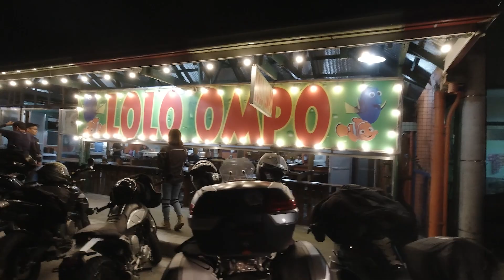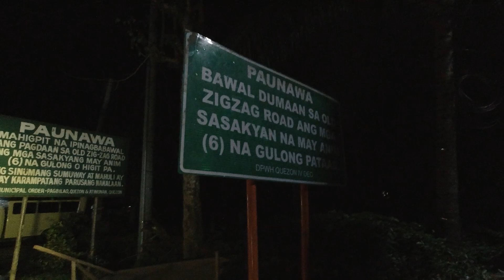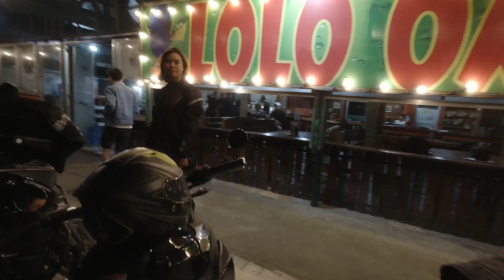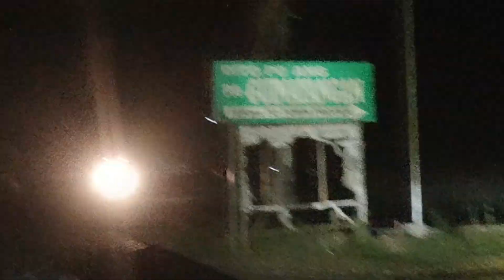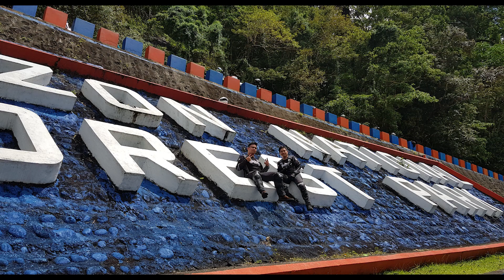230km Quezon Adventure! / CFMOTO MT650 RIDE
A 230km Trip to Guinayangan , Quezon province